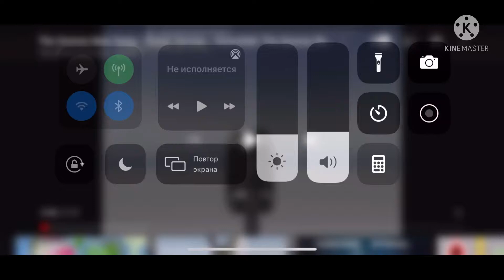The Gummy Bear Song Polish Version Fast X4